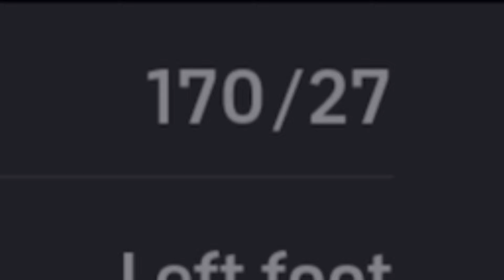1 SUPER Lojtar ta ndryshon ekipen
Komento i par mer Shot out🔥
Na ndiqni në Rrjete Sociale
HAMZA: